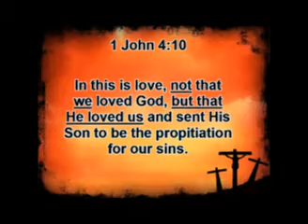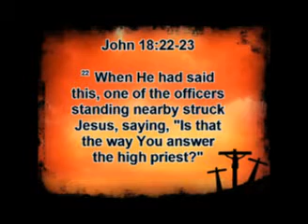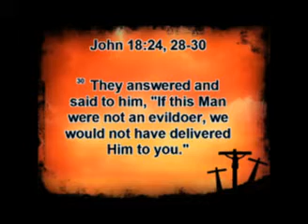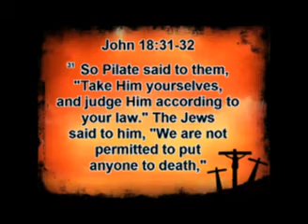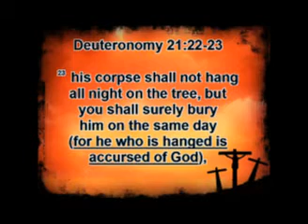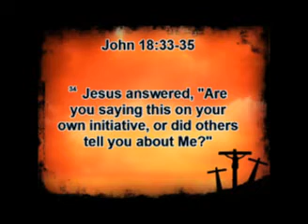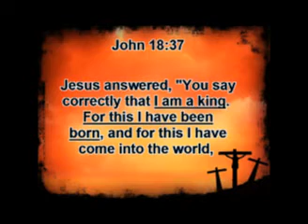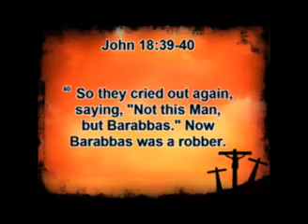John Lesson 36 - Kill Jesus -- Let the Thief GO!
John Lesson 36 - Kill Jesus -- Let the Thief GO! with Daryl Kraft